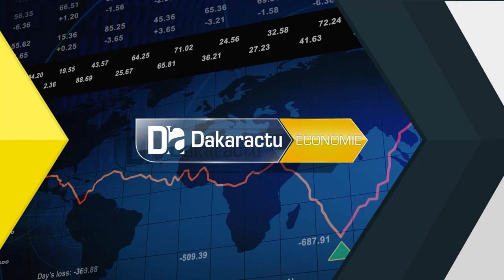Coopération Numérique l’Israël outille 25 jeunes entrepreneurs sénégalais